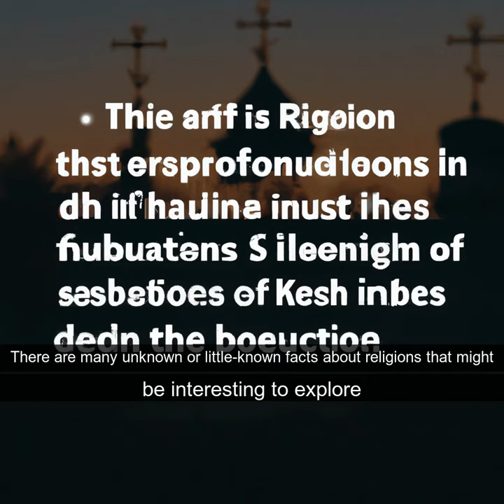Asking Artificial Intelligence to, what are the most unknown facts about religions ?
Answer is created by ChatGPT, background images generated by OpenAi.